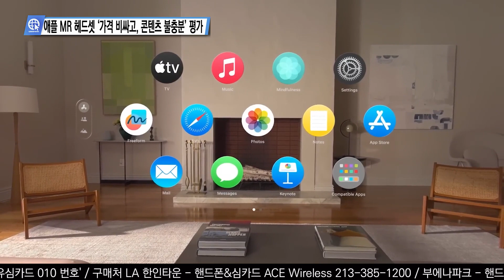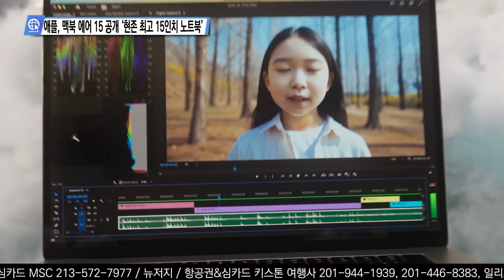미 언론이 전하는 영상뉴스 6월 6일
0:00 PGA 투어, 사우디 아라비아 LIV 골프 합병 합의
1:02 애플 MR 헤드셋 ‘가격 비싸고, 콘텐츠 불충분’ 평가
2:06 애플, 맥북 에어 15 공개 ‘현존 최고 15인치 노트북’
3:05 미국인 평균 결혼 연령은? ‘초혼 연령 매년 상승’
4:02 ‘300년전 인디언이 휴대폰을?’ 깜짝 놀랄 그림 정체..

송출지역

1. 미국 내 한인 케이블 채널 TVK24.com 매일 저녁 7시 방송(서부기준)

2. 크리스천헤럴드 매일 저녁 6시30분, 10시30분

3. IPTV. 티보를 통해 매시간

4. 온디멘드 코리아 세탑박스 또는 웹사이트

5. 정규방송 이후에 USKN 유튜브채널을 통해 다시보기 할수 있습니다.